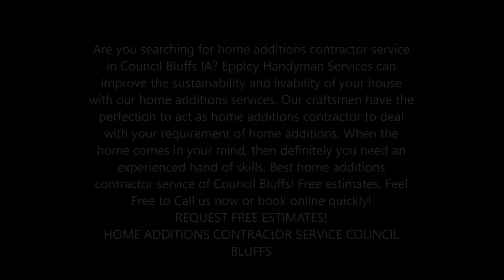Leading Home Additions Contractor Service in Council Bluffs IA | Eppley Handyman Services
Are you searching for home additions contractor service in Council Bluffs IA? Eppley Handyman Services can improve the sustainability and livability of your house with our home additions services. Our craftsmen have the perfection to act as home additions contractor to deal with your requirement of home additions. When the home comes in your mind, then definitely you need an experienced hand of skills. Best home additions contractor service of Council Bluffs! Free estimates.

HOME ADDITIONS CONTRACTOR SERVICE COUNCIL BLUFFS

 As a homeowner, you deserve a piece of mind when it comes to your home, especially when your property is in the hands of a skilled and experienced home additions contractor. We are the most experienced builder of first floor home additions and extensions across all suburbs. You can be assured of outstanding functional design, fine workmanship and our attention to every building detail of your home addition. Our commitment is to complete your project on time, within the agreed price, and always aim to give you a stress-free renovation. From beginning to end, the management of the extension or addition to your home is taken care of including designs, plans, and approvals.

Happy with where you live but your home isn’t large enough? Why not extend it by adding a Ground Floor Extension or First Floor Addition?

EPPLEY HANDYMAN SERVICES OFFERS THE FOLLOWING HOME ADDITIONS CONTRACTOR SERVICE FOR OUR VALUED CUSTOMERS
We operate right across Council Bluffs IA and our no-obligation free consultation is the first step to making your home addition a reality.

● Commercial
● Residential

● Home additions contractor service checklist
● Home additions contractor services Council Bluffs
● Home additions contractor service tips
● Home additions contractor companies near me Council Bluffs
● Home additions contractor service cost

BEST HOME ADDITIONS CONTRACTOR SERVICE COMPANY OF COUNCIL BLUFFS IOWA

SERVICES:
• Handyman Services
• Painting
• Drywall Repair
• Doors and Windows Repair Replacement
• House Renovation
• Bathroom Remodeling
• Kitchen Remodeling
• Sink Installation
• Cabinet Installation
• Concrete / Masonry
• Junk Removal